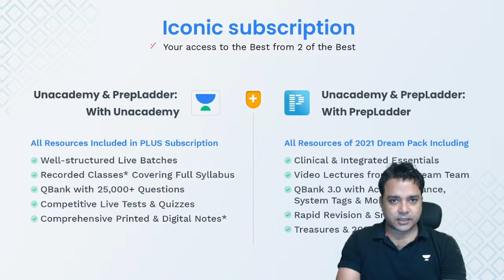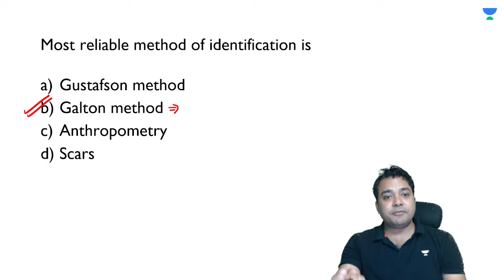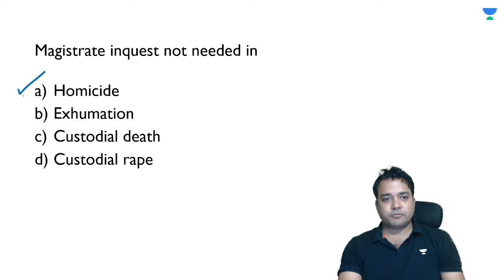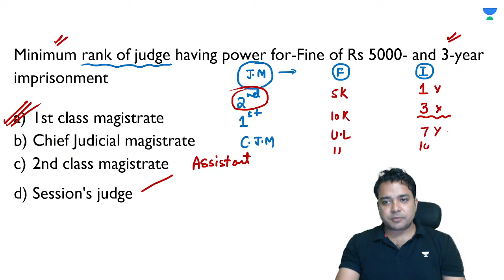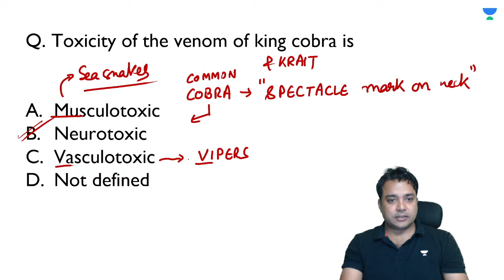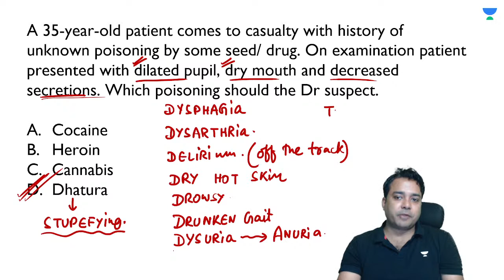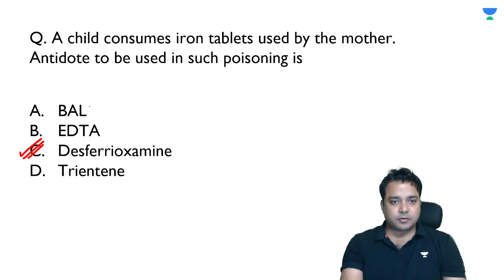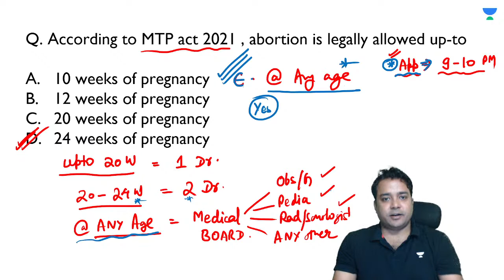FMGE DEC 2022 | FMT | Pyq | Dr Vishwajeet Singh | NEET PG 2023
In this session, Educator Dr. Vishwajeet Singh will be discussing FMGE DEC 2022  FMT pyq

Call Dr. Vishwajeet Singh's team on  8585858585 and take your NEET PG Preparations to the next level.

➤ About the Educator:  MBBS, MD (FMT), UCMS & GTB hospital, Delhi. Teaching- Forensic Medicine & Toxicology as leading faculty for PG/FMG Entrance

➤ Join our Exclusive Telegram Channel for NEET PG -

You can enroll to Unacademy Subscription and get the following benefits:
1. Learn from your favourite teacher
2. Dedicated DOUBT sessions
3. One Subscription, Unlimited Access to Live Online Classes and Videos
4. Real-time interaction with best-in-class teachers
5. You can ask doubts in live online classes
6. Limited students in each Class
7. Download the videos & watch them offline